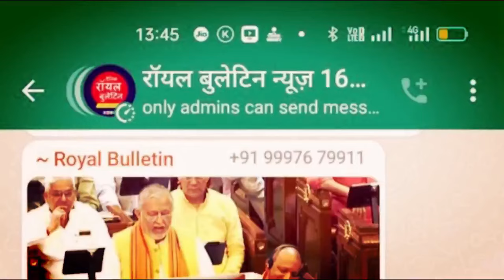मुज़फ्फरनगर में भाकियू की प्रशासन से फिर ठनी, 23 से धरना शुरू, टोल भी बंद कराएंगे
मुजफ्फरनगर। तीन दिन पूर्व जागाहेडी टोल प्लाजा पर भाकियू कार्यकर्ताओं द्वारा किए गए धरना प्रदर्शन के बाद पुलिस द्वारा आज सुबह भाकियू के वरिष्ठ नेता धीरज लाटियान समेत 11 भाकियू कार्यकर्ताओं के खिलाफ मुकदमा दर्ज कराने के विरोध में आज देर शाम जागाहेडी टोल के पास स्थित एक स्कूल में भाकियू कार्यकर्ताओं की एक पंचायत हुई, जिसमें भाकियू जिलाध्यक्ष योगेश शर्मा ने कहा कि सरकार व प्रशासन ने जब भी किसानों से टकराव किया है, उसे मुंह की खानी पड़ी है।

 इस बार भी भाकियू कार्यकर्ताओं के खिलाफ मुकदमा दर्ज कराकर सरकार व प्रशासन ने टकराव की स्थिति बना दी है, अब भाकियू भी पीछे नहीं हटेगकिसानों की आवाज उठाने के लिए भाकियू हमेशा आगे रही है और इस बार भी भाकियू ने यह जिम्मेदारी उठाई है। जागाहेडी टोल प्लाजा पर आसपास के लोगों को परेशान किया जा रहा है, जिनकी आवाज भाकियू उठा रही है, भाकियू के वरिष्ठ नेता धीरज लाटियान समेत कई अन्य कार्यकर्ताओं के खिलाफ मुकदमा दर्ज कर प्रशासन ने टकराव की स्थिति बना दी है, जिसका मुंहतोड़ जवाब दिया जाएगा।

भाकियू जिलाध्यक्ष योगेश शर्मा ने कहा कि आगामी 23 मई को तितावी थाने में अनिश्चितकालीन धरना प्रदर्शन किया जाएगा और 23 तारीख को जागाहेड़ी टोल प्लाजा को फ्री कराया जाएगा।